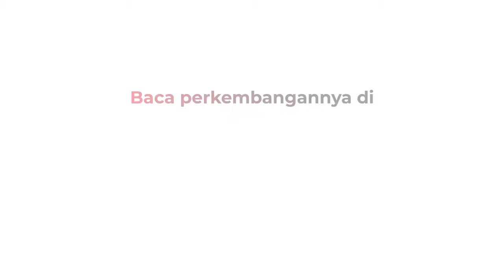Didukung 18 Ormas, Ridwan Kamil Optimistis Menang Pilgub Jakarta 1 Putaran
Cagub Jakarta nomor urut 1, Ridwan Kamil mendapatkan dukungan dari 18 organisasi kemasyarakatan (ormas) di Jakarta. Hal tersebut disampaikan seusai menghadiri Deklarasi Gabungan dan Ulang Tahun Laskar Merah Putih di GOR Ciracas, Jakarta Timur, Jumat (22/11/2024).